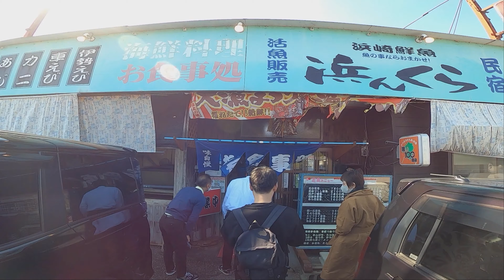天草ツーリング旅①熊本市内~三角西港~崎津集落まで/ボルティー250cc (4K動画/HD)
熊本市内から天草へツーリング旅しました！
この動画では世界遺産にも登録されている「崎津集落」まで走っています。

天草は海あり山あり
島々も美しく、向こう岸には雲仙・普賢岳も観ることができ
とてもキレイでした！

…ただ！
想像以上に天草がデカく冬だったこともあり
時間的にギリギリのツーリング旅でしたw

※天草ツーリング②おっぱい岩~キリシタン館~千厳山~天草五橋(天草パールライン)~熊本市内

車種：ボルティー/スズキ 250cc